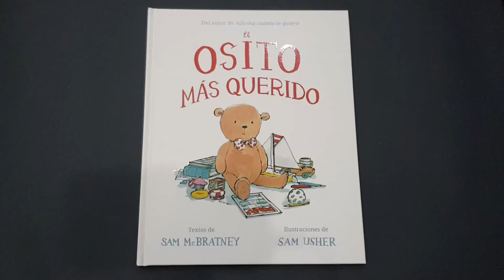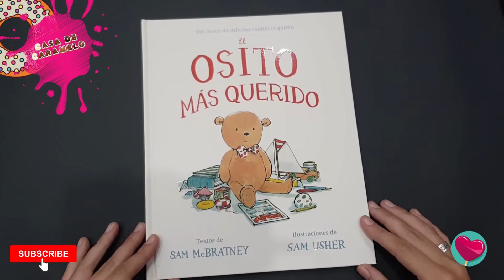Osito mas querido ❤️🧸 | mira sus páginas | libro educativo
Osito Gruñón y Mary Rose lo hacen todo juntos.

Hasta que un día Osito Gruñón se queda atrás. Está convencido de que Mary Rose volverá a por él. Pero mientras los días se convierten en semanas y las semanas en meses, el pelaje de Osito Gruñón pierde el brillo, sus ojos empiezan a soltarse y su gruñido disminuye de intensidad. Y entonces ¡alguien se lo lleva! Aunque no es la niña que estaba esperando… 'El osito más querido' es un nuevo cuento de Sam McBratney, magníficamente ilustrado por Sam Usher. Una historia clásica que llegará al corazón de todos los niños.

Tiene 32 páginas.

Asimismo, disfrutar de un libro desde pequeños favorece el aprendizaje de palabras complejas y no complejas con mayor rapidez, mejora su comprensión, la ortografía, la expresión, la redacción, ejercitan su cerebro y estimulan enormemente su creatividad e imaginación.